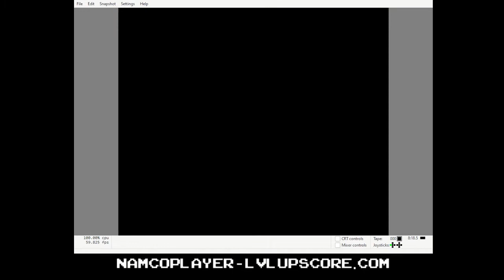Decathlon - C64 EMU - Final Score - 9,040 points